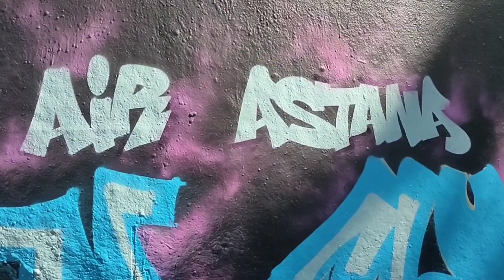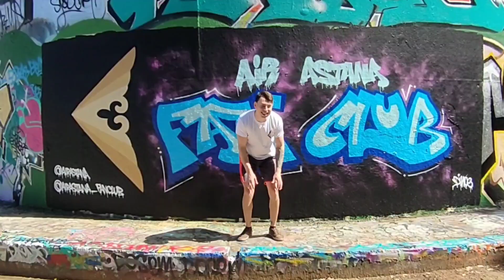Новости Air Astana. Новости фан-клуба Air Astana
События авиакомпании в период с 9 по 15 ноября 2020 года.
Стрит-арт фан-клуба авиакомпании.

Исполнитель: Kadnay
Песня: Santiago